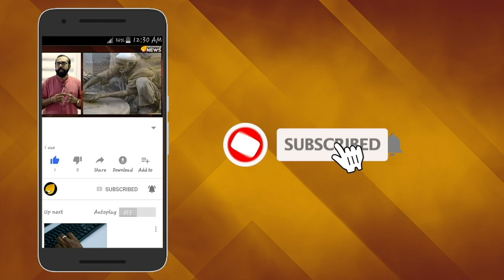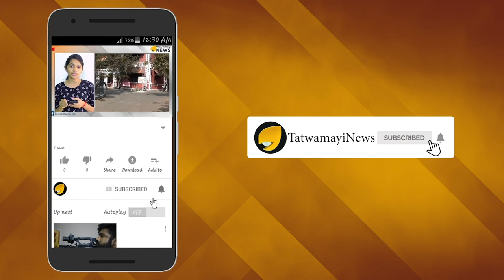പൊള്ളത്തരം വിളിച്ച് പറഞ്ഞ് രാഹുല്‍; അണ്ണാക്കില്‍ തള്ളിക്കൊടുത്ത് തരൂര്‍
അമേരിക്കയിലെ ഹ്യൂസ്റ്റണില്‍ നടക്കുന്ന ഹൗഡി മോഡി മെഗാ പരിപാടിക്കെതിരെ കോണ്‍ഗ്രസ് മുന്‍ അധ്യക്ഷന്‍ രാഹുല്‍ ഗാന്ധി രംഗത്ത്. ഇന്ത്യന്‍ പ്രധാനമന്ത്രിക്കായി ഒരുക്കുന്ന ഈ സ്വീകരണപരിപാടി വെറും അര്‍ത്ഥമില്ലാത്ത ഒരു കാഴ്ചാപ്പൂരം മാത്രമാണെന്നാണ് രാഹുല്‍ഗാന്ധി അഭിപ്രായപ്പെട്ടത്. ഇന്ത്യ നേരിടുന്ന സാമ്പത്തിക പ്രതിസന്ധിയില്‍ നിന്നും ശ്രദ്ധ തിരിക്കാനുള്ള മോദി സര്‍ക്കാരിന്‍റെ അടവാണ് ഇതെന്ന് രാഹുല്‍ഗാന്ധി ആരോപിച്ചു.